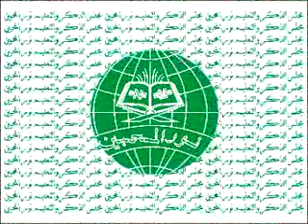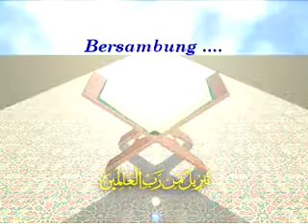116 ALQUR'AN 110 AN NASHR Oleh KH MUHAMMAD BAKHIET